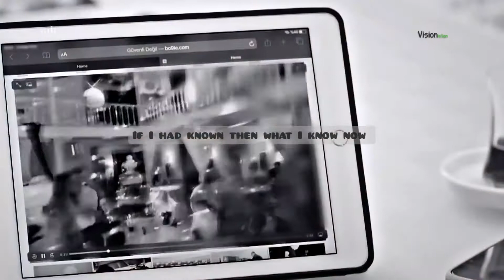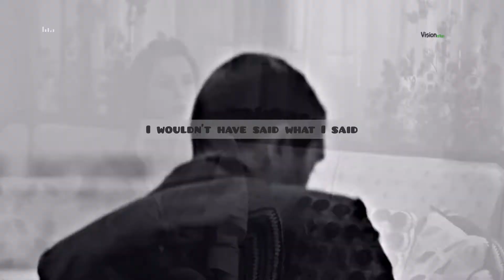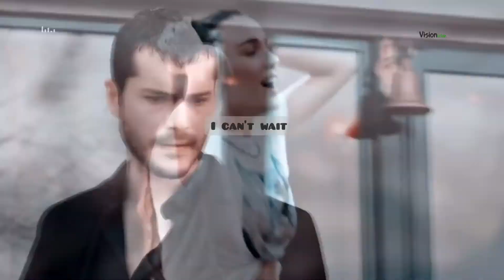Can't Wait | Jim Yosef ft. Anna Yvette | Lyrics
Right here is one of the most heartwarming song of all time "Can't Wait" by JIM YOSEF ft. ANNA YVETTE.
This song quickly rose to the top of the charts upon release. Our goal was to make sure that this glorious track lives on in the hearts of all it's audience without diminishing its beauty and originality, so we gave it a modern vamp before bringing it under the limelight once again.

Song : Can't Wait

Vocals: Anna Yvette

                        tahir.92

👉  Jim Yosef  is a Swedish DJ Music Composer.

👉 Anna Yvette is an Artist/Producer/Songwriter/Podcaster/Hidden Sounds Founder and NYC native, Anna Yvette is a Gold Record Producer, and one of the most sought after vocalists in EDM.

LYRICS 👇

If I had known then what I know now
I wouldn't have said what I said
I took the long road, thought I'd be better on my own
Sometimes what's right is wrong instead

'Cause I was too young
And I didn't understand that
You were my one
And I can't wait to see you again

I can't wait, I can't wait, I can't wait, eh-hey, eh-hey

And I'm just pleading when your heart's bleeding
And all you can see is red
Til you discover it is within each other
To forgive and make amends

And I can't wait to see you again (ooh)
Ooh-oh-oh

I can't wait, I can't wait
I can't wait, eh-hey, eh-hey
(Wait to see you again)

Ooh-oh-oh
Ooh-uh-woh
Ooh-oh-oh